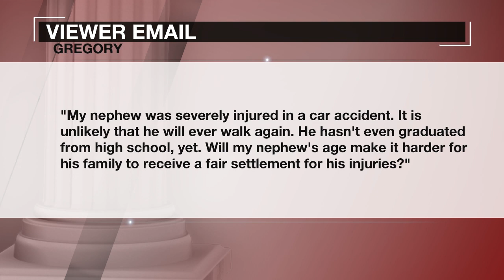LawCall WBRC Birmingham - Car Wreck Injuries - December 2021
Viewer Email Question - "My nephew was severely injured in a car accident.  It is unlikely that he will ever walk again.  He hasn't even graduated from high school yet.  Will my nephew's age make it harder for his family to receive a fair settlement for his injuries?"